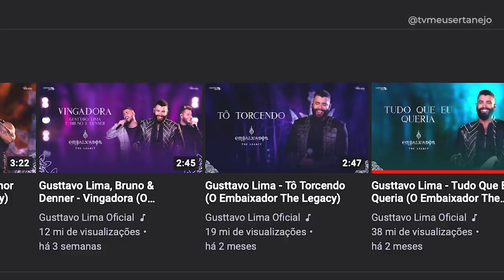PISADINHA de GUSTTAVO LIMA, SUCESSO ou escolha ARRISCADA? (Balada do Buteco)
Musica nova de Gusttavo Lima Balada do Buteco é a nova Pisadinha do cantor que aposta para o verão sera que foi uma boa escolha?

Gusttavo Lima - Balada do Buteco (O Embaixador The Legacy)